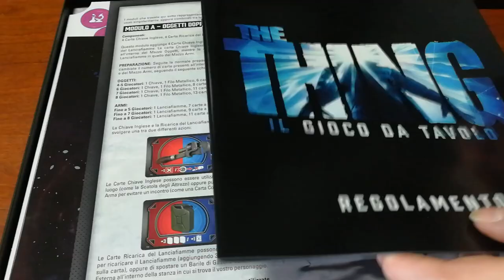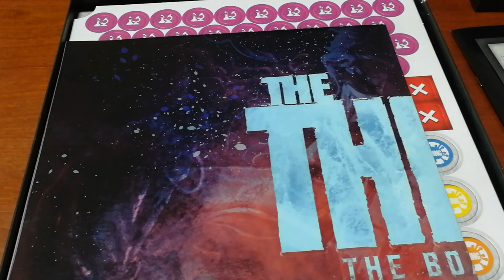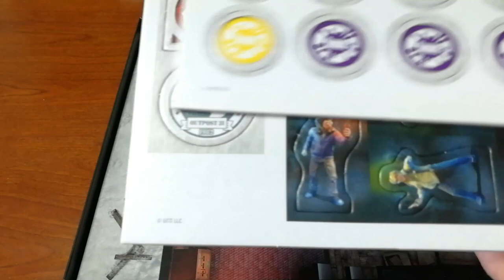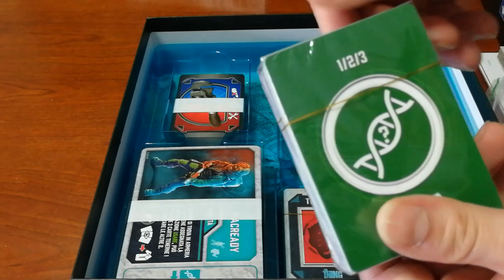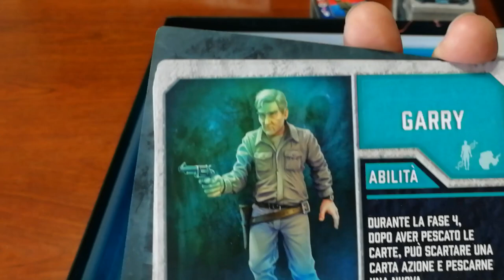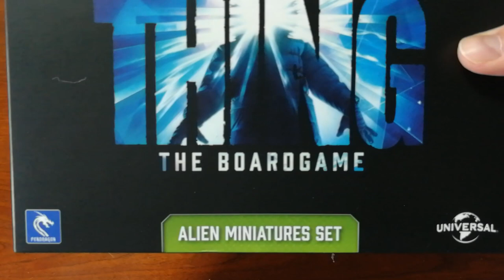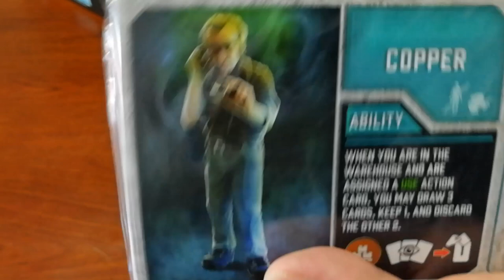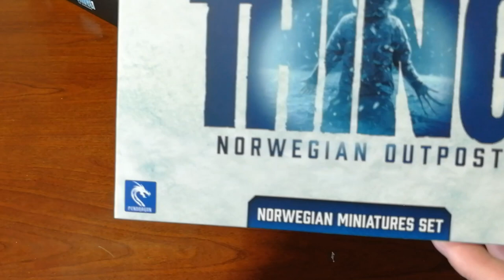The Thing - Unboxing